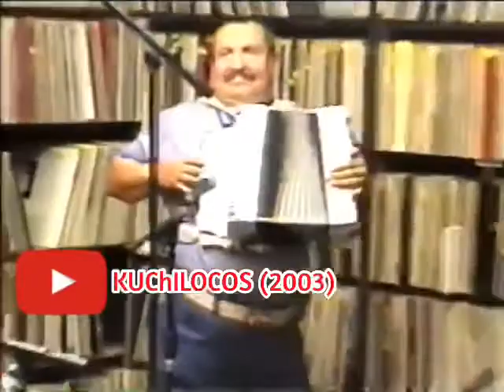La Rebelión Norteña de Don Esteban Sagaste en KUCI 88.9 fm con los KUCHILOCOS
Popurrí (El Palo Verde/el son de los aguacates/Pájaro Carpintero) (2003) desde KUCI 88.9 fm con los KUCHILOCOS